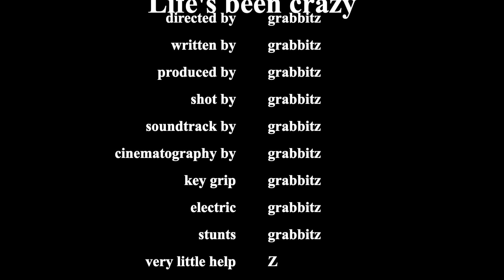Grabbitz- Life's Been Crazy: Vol 1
majority of the footage by Z